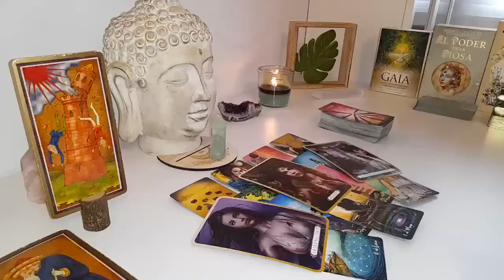CANCER LOVE ❤️SOMEONE U WALKED AWAY FROM WANTS TO TALK, SOMEONE U'RE TALKING TO WANTS CONSISTENCY⚠️